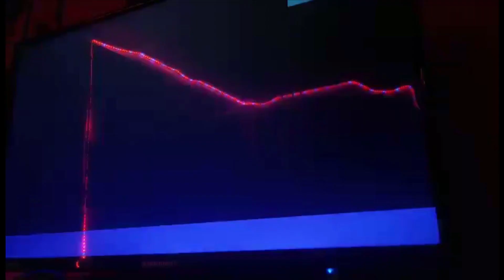Low Blow! -Cartoon Pilot-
Hey Cuties!

It's been a long time in the making but Low Blow is officially out! This makes me extremely excited that I could show this off to you guys.

Feel free to let me know if this works or not till then I'm gonna release on a normal schedule more along with release new cartoons soon!

I'm not sure if I can mention other donations but if I can then donate to Mr.Beasts'

Content and Art is always changing and I love that you guys are sticking with us during these changes.
Love you cuties!